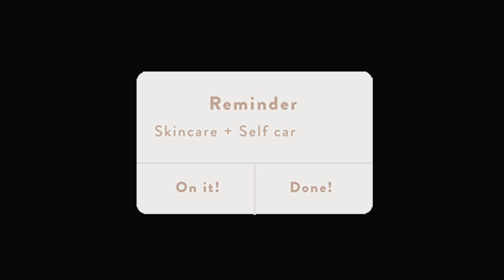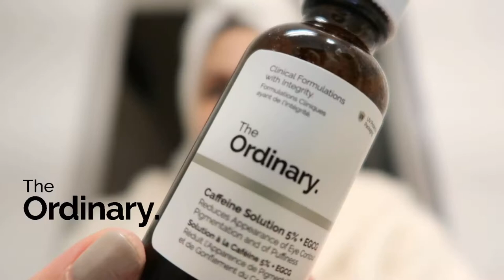VLOG- Burns night, Skincare routine and Snowy London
Last week we had the most beautiful snow that only lasted 5 hours so I wasted no time and got few shots for you guys